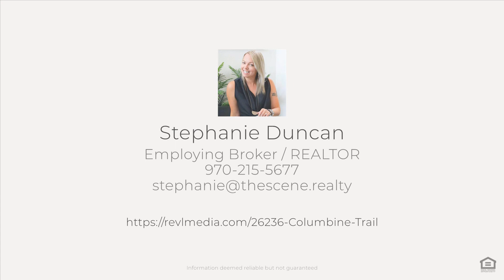26236 Columbine Trail, Kittredge, CO